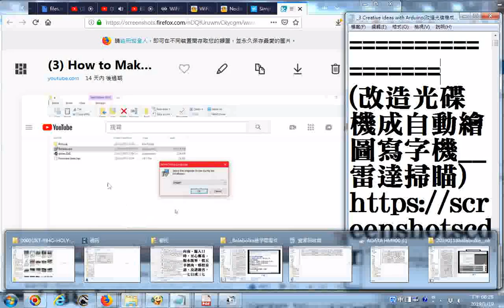20190119網路影片擷圖的操作實況錄影 以youtube影片為例 How to Make Homework Writing Machine at Home改造光碟機成自動繪圖寫字機